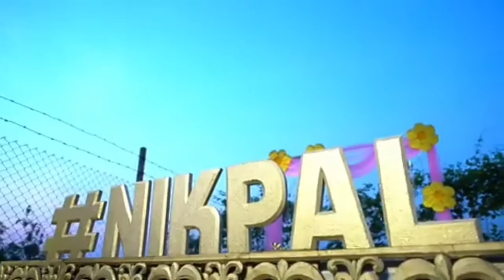Hero Nikhil And Pallavi Wedding Video | Wife Pallavi Sharma | Haldi Function | Reception| Marriage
Watch Actor Telugu Hero NikhilSiddartha And Pallavi WeddingVideo | Wife Pallavi Sharma | Haldi Function